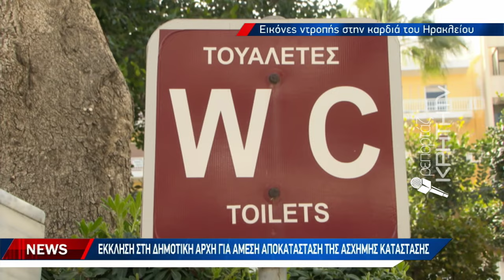Ανθρώπινα περιττώματα και δυσοσμία «πνίγουν» τις δημόσιες τουαλέτες στην πλατεία Κορνάρου